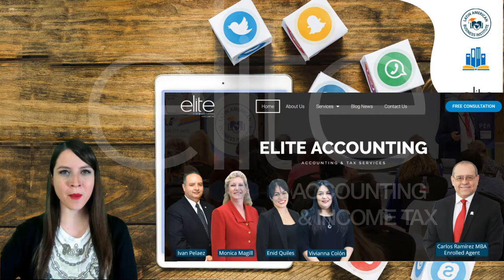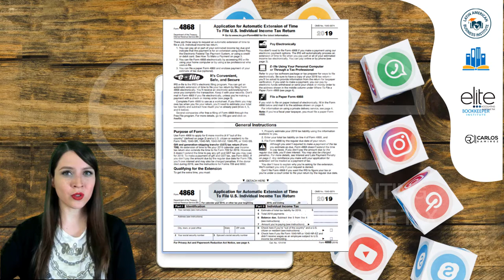Extensión de Tiempo para presentar declaraciones de impuestos